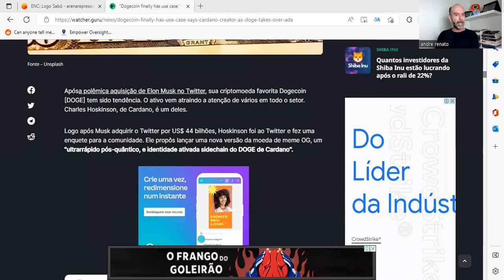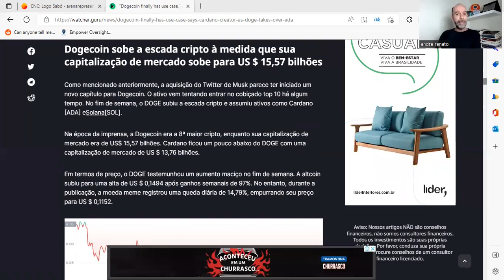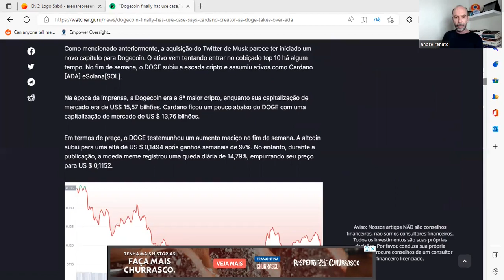🧠O QUE ESPERAR DA ALIANÇA ENTRE CARDANO DOGECOIN E TWITTER?🧠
Boa aprendizagem.

Att,
André Renato
Coach Financeiro